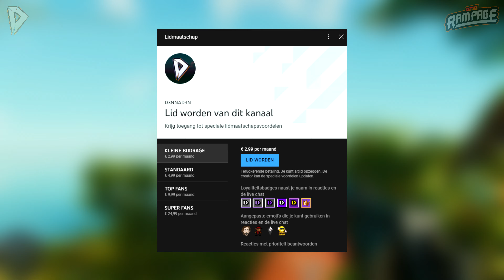WRAAK OP JOSÉ CASTILLO ► Let's Play FAR CRY 6 — Aflevering #15 (PS5) // Nederlands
Welkom bij weer een nieuwe aflevering van de FAR CRY 6 serie. De game is opgenomen op PS5, waardoor de game runt in 4K, 60fps. Selecteer de kwaliteitsoptie 2160p60 (4K@60) voor de beste weergave van next-gen ツ

De serie wordt in 4K (2160p60) geüpload, in SDR. Gameplay is opgenomen met de Elgato 4K60 Pro. Bedankt Ubisoft Nederland, voor de vroegtijdige review copy. (Far Cry 6 Ultimate Edition)

▪ D3NNA ツ

✔ Duimpje omhoog
✔ Deel

REBELS RAMPAGE x D3NNAD3N

Ik kan met trots melden dat ik onderdeel ben van Team Rebels Rampage !!

Op zoek naar een alternatief voor koffie en andere bullshit energydrankjes? Bestel dan snel je tubes op de website van Rebels Rampage, met kortingscode ‘D3NNA’, voor 20% korting ツ

Over: FAR CRY 6 (PS5)

"Welkom in Yara, een tropisch paradijs dat vastzit in het verleden. Anton Castillo is de dictator van Yara en wil zijn natie koste wat kost terugbrengen naar zijn oude glorie. Zijn zoon Diego volgt in zijn bloederige voetstappen. Hun meedogenloze onderdrukking heeft een revolutie ontketend.

Speel als Dani Rojas, een inwoner van Yara, en word een guerrillastrijder die de natie wil bevrijden.
Vecht tegen Antons troepen in het grootste speelveld ooit in een Far Cry-game, met jungles, stranden en hoofdstad Esperanza.
Gebruik geïmproviseerde wapens, voertuigen en de nieuwe huurlingen Amigos om het tirannieke regime omver te werpen.

FAR CRY 6 is vanaf 7 oktober 2021, verkrijgbaar voor Xbox Series X, PlayStation 5, Xbox One, PlayStation 4, Stadia, Amazon Luna en Windows PC, via de Epic Games Store en de Ubisoft Store.."